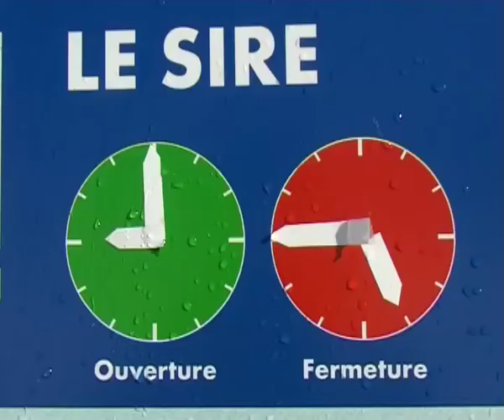snowpark du sire#8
snowpark du sire à la Féclaz à 20 minutes de Chambéry en Savoie. Le 25/02/09 Savoie Grand Revard. Session by clayton, piv, giggs and co